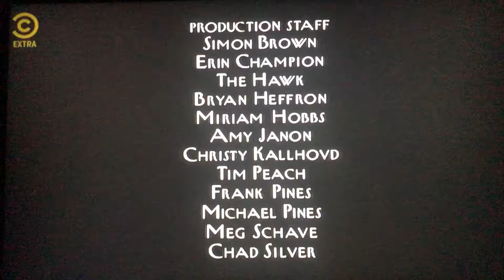Where’s Lunch/Worldwide Pants Incorporated/HBO Productions/CBS Broadcast International (2004) #8